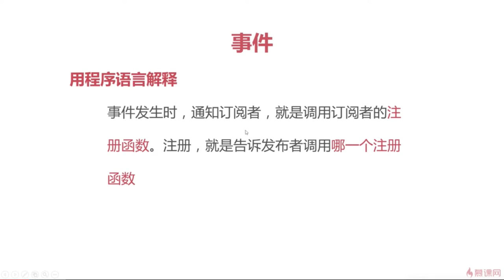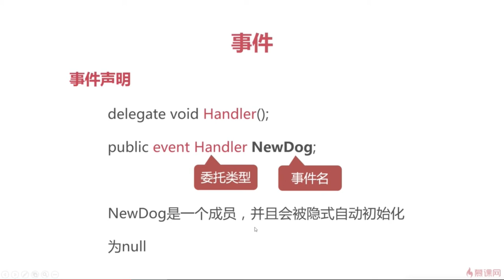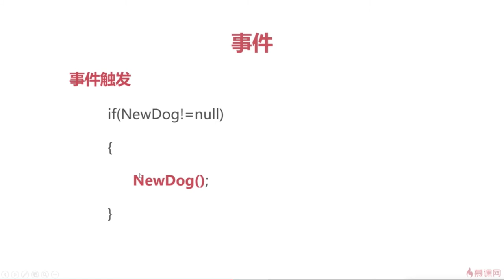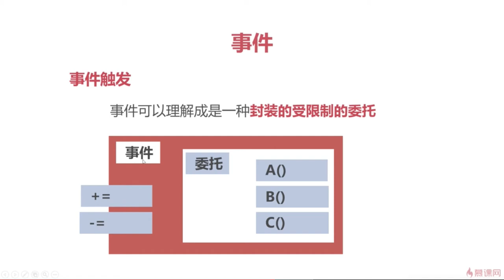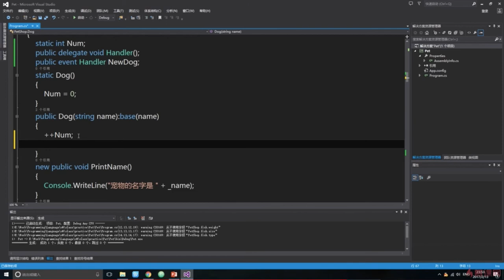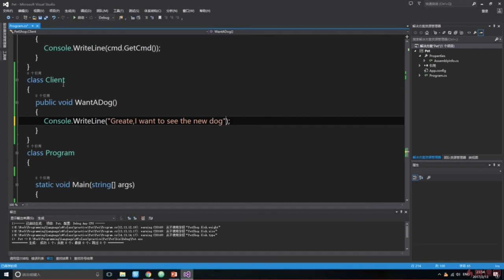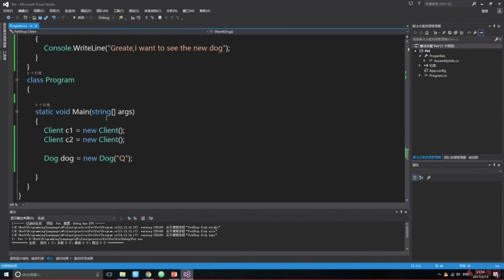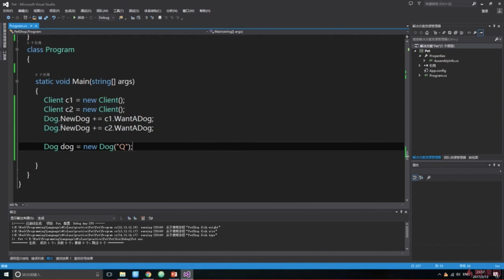C#面向对象编程 23 7 3 事件